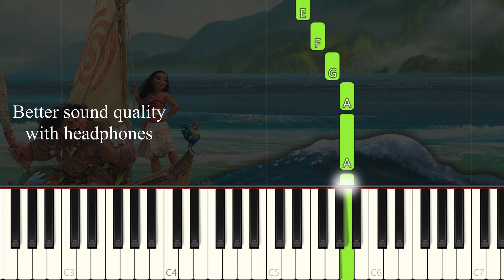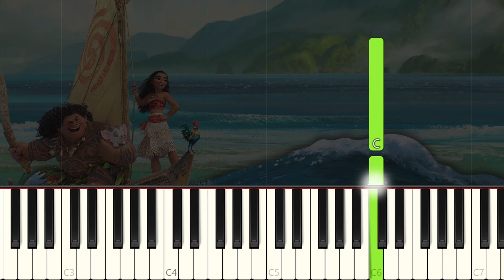Moana - How Far I'll Go Theme - VERY EASY Piano Tutorial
Learn how to play the Moana - How Far I'll Go Theme on piano with this Synthesia very easy piano tutorial! Enjoy! :)